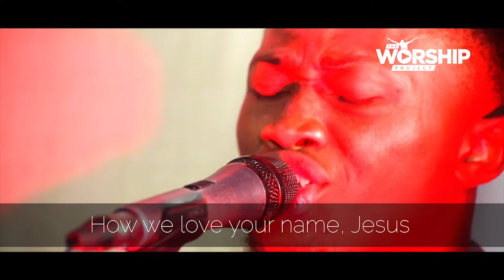How We Love Your Name | Gabriel Anthony | The Worship Project | S02E15 | shuziaTV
Minister: Gabriel Anthony
Producers: Napa Onwusah, Tarrah, AO David

About Shuzia!

Upload on shuzia.com or send us your content to upload for you!